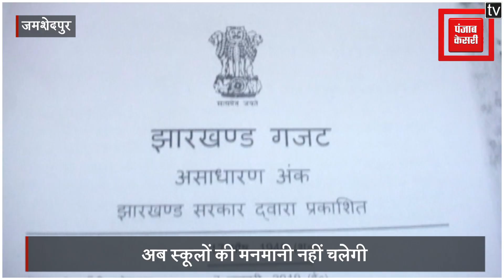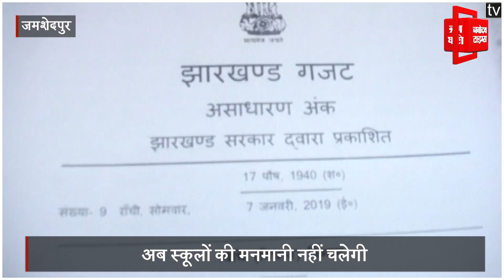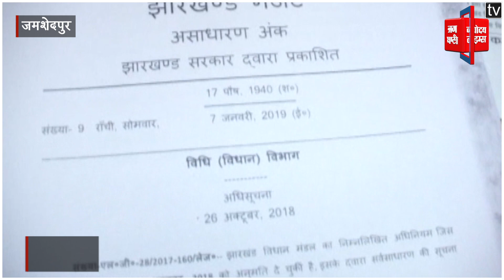अब स्कूलों की मनमानी नहीं चलेगी, फीस बढ़ाई तो लगेगा लाखों का जुर्माना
झारखंड सरकार ने निजी स्कूलों की मनमानी फीस वसूली पर अकुंश लगाने का खाका तैयार कर लिया है...बता दें कि विधि विभाग ने एक अधिसूचना जारी की है...जिसके तहत राज्यों में चलने वाली हजारों निजी स्कूलों पर मनमानी फीस वसूली, और किताबों में मनमानी पर रोक लगा दी है...